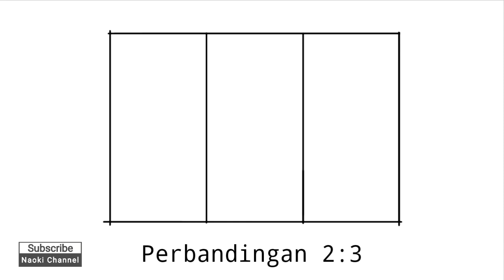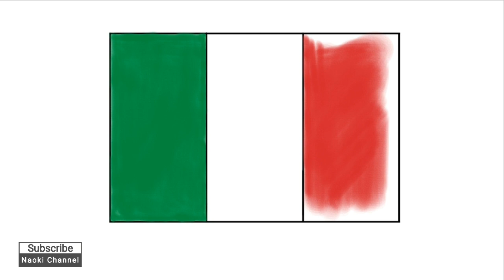Cara menggambar bendera italia - How to draw the national flag of italy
Di video Naoki Channel kali ini, naoki menggambar bendera italia yang mudah buat kalian, cara menggambar nya mudah tonton terus video nya sampai selesai ya, kalian bisa belajar menggambar dan mewarnai di Naoki Channel 😊